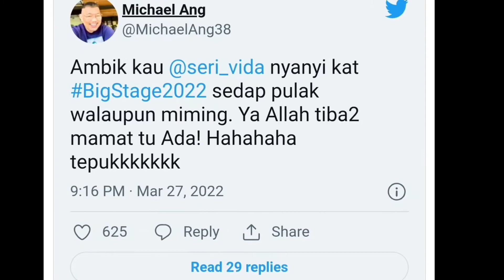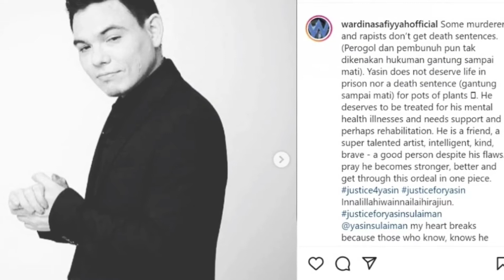"YASIN PERLUKAN RAWATAN KESIHATAN MENTAL BUKAN HUKUMAN" - WARDINA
PERHATIAN ‼️

Semua informasi diperolehi melalui carian internet serta daripada sumber yang boleh dipercayai. Tiada sebarang tambah/tolak dilakukan. Pemilik Siaran(Channel) hanya merakam suara dan apa yang disampaikan adalah 100% berdasarkan informasi sahih yang dikeluarkan pihak media. Sekian~

KREDIT: 👇👇👇👇
AUDIO: RIKK CHNEL
EDITOR: RIKK CHNEL

SUMBER: OhBulan, Ohmymedia, BH harian, My Metro, Info Rakyat, Lobak Merah, Utusan Online, Malaysianupdate.my, Malaysia kini, dll.

YG KENA KECAM: RIKK CHNEL 🤭

‼️ PENGHARGAAN ‼️
- DIUCAPKAN SETINGGI-TINGGI PENGHARGAAN KEPADA PENONTON SETIA RIKK CHNEL YANG SENTIASA POSITIF DAN MEMBUATKAN CHANNEL INI LEBIH BERSEMANGAT DALAM MENGHASILKAN $ HIJAU, SERTA TIDAK AKAN PUTUS ASA UNTUK MENGHIDANGKAN PELBAGAI HIBURAN MENARIK YANG SESUAI DITONTON OLEH PELBAGAI LAPISAN UMUR, UMUMNYA PARA NETIZEN MALAYSIA💪 SEMOGA ANDA SIHAT SELALU DAN DIMURAHKAN REZEKI🙏 SEKIAN~

_ceo rikk chnel_